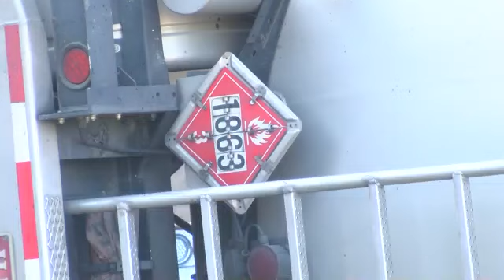Big Rig Crash